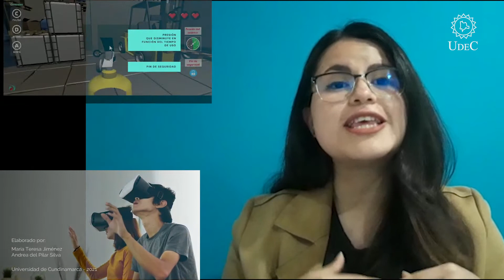La UCundinamarca participa en el encuentro nacional e internacional- REDCOLSI